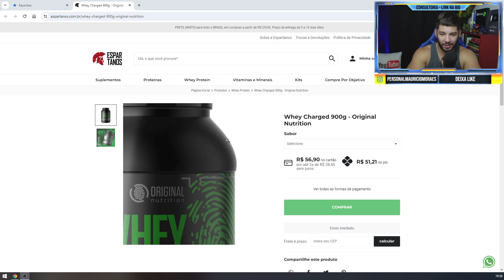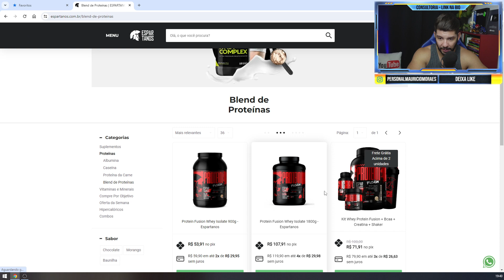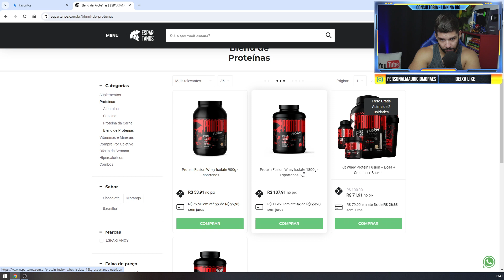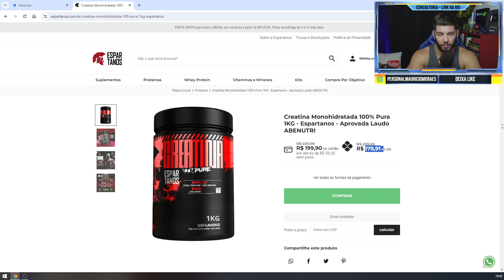A VERDADE SOBRE WHEY CHARGED (Original Nutrition)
💊COMPRE A CREATINA (Espartanos) A MAIS BARATA DO BRASIL E COM LAUDO